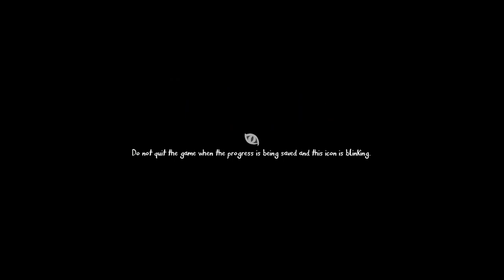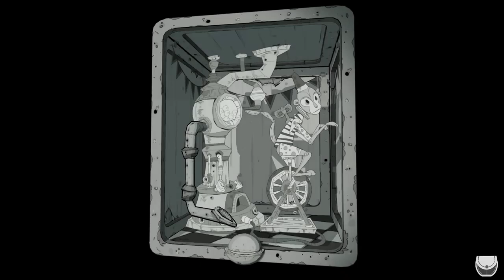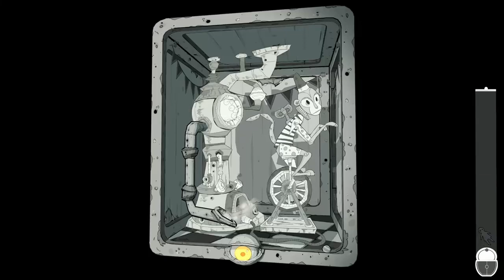Iris Fall | Part 2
This is part 2 of Iris Fall. More puzzles, more creepiness, more fun.

Would you like to know when I upload a new video? Smash that bell, and you'll get a notice when I upload.